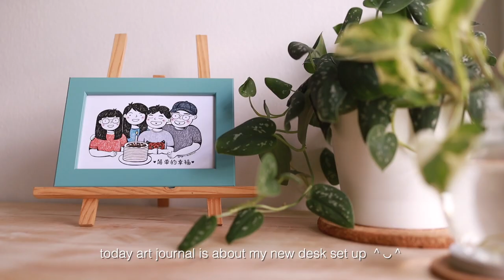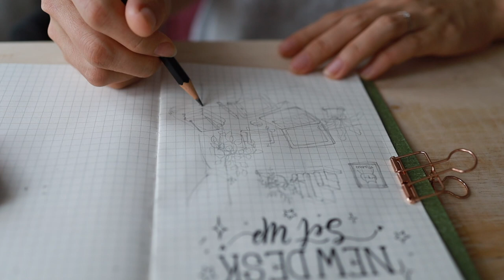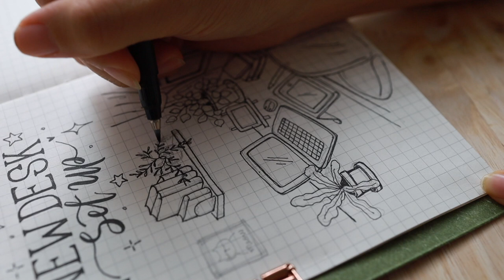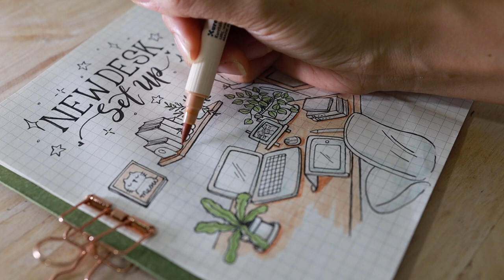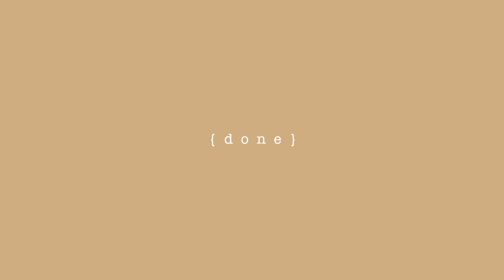♡ art journal with me 📝⎪new desk setup 👩🏻‍💻⎪cozy at home🏠🥰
hi friends ^•^
welcome to my art journal video. today journal is about my new desk setup. i've been wanting to have a bigger working desk for so long, finally I got a new one. my desk set up is pretty simple and minimalist. ＾◡＾♡ ⋆｡˚

love,
yoyo 🐱